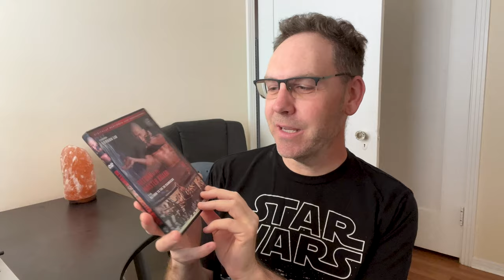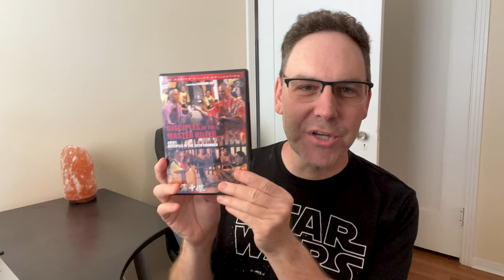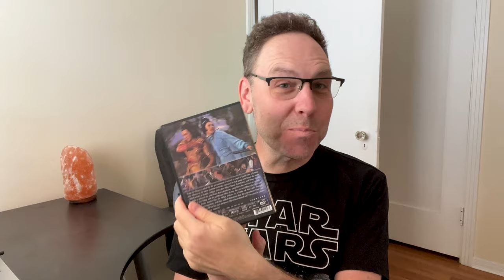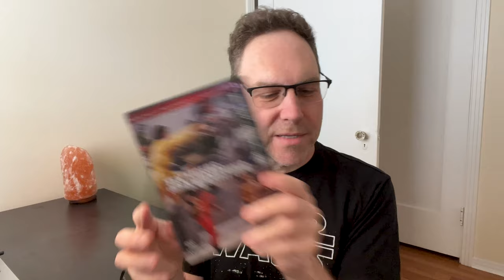ShawScope Vol 2 All Movies Confirmed Shaw Brothers Arrow Video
ShawScope Volume 2 from Arrow Video will feature 14 movies from the Shaw Brothers library including classic martial arts kung fu movies from directors Chang Cheh and Lau Kar-leung. Gordon Liu, Ti Lung, Alexander Fu Sheng, the Venom Mob and more are among some of the talented stars featured in this collection!

0:00 Introduction
1:23 The 36th Chamber of Shaolin
1:52 Return to the 36th Chamber
2:15 Disciples of the 36th Chamber
2:43 My Young Auntie
3:04 Mad Monkey Kung Fu
3:31 Martial Arts of Shaolin
4:15 The Kid With The Golden Arm
4:44 The Magnificent Ruffians
5:04 Ten Tigers of KwangTung
5:38 Invincible Shaolin
5:57 Five Superfighters
6:54 Mercenaries From Hong Kong
7:34 The Boxer's Omen
8:14 The Bare-Footed Kid